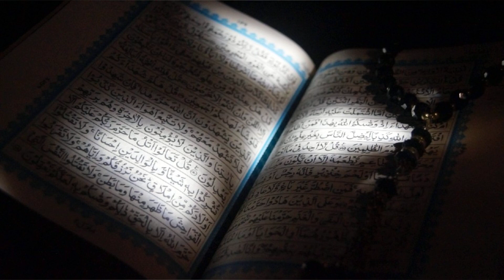IRAQUE CONVOCA REPRESENTANTE SUECO APÓS EXTREMA DIREITA ORGANIZAR 'QUEIMA DO CORÃO'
O Governo do Iraque juntou se hoje à contestação do Irão relativamente à iniciativa de um partido de extrema direita para realizar na Suécia uma 'queima do Corão' e decidiu convocar o conselheiro da embaixada sueca em Bagdade Hakan Rooth. Para o Governo iraquiano. a iniciativa de queimar o Corão. livro sagrado do Islão. constitui “uma provocação em relação aos sentimentos dos muçulmanos e uma ofensa grave à sua santidade”. Esta questão “tem graves repercussões nas relações entre a Suécia e os muçulmanos em geral. seja nos países islâmicos e árabes ou nas sociedades muçulmanas da Europa”. indicou o Ministério dos Negócios Estrangeiros do Iraque. em comunicado. citado pela agência de notícia Efe. O ministério iraquiano instou o executivo sueco a “travar qualquer ato que tenha um caráter sectário ou provoque os sentimentos dos elementos religiosos. especialmente aqueles que afetam as santidades islâmicas”. de acordo com a nota. Desta forma. o Iraque junta se à decisão do Irão de convocar o embaixador da Suécia em Teerão para condenar a convocatória do partido de extrema direita para a queima do Corão. algo que “foi realizado sob o pretexto da liberdade de expressão com o apoio da polícia sueca”. afirmou o Ministério dos Negócios Estrangeiros do Irão. segundo os meios oficiais de comunicação do país. A convocatória do partido de extrema direita Stram Kurs (Hard Line em inglês. Linha Dura em português) para uma simbólica “queima do Corão”. na cidade sueca de Malmo. provocou distúrbios no sábado entre apoiantes do grupo político e contramanifestantes. Um autocarro foi incendiado e outros veículos foram danificados no local onde iria ocorrer a concentração para a realização deste ato. que foi previamente autorizada. O Stram Kurs é um partido xenófobo e islamofóbico marginal. que atua tanto na Dinamarca como na Suécia. e que pretende a proibição do Islão e a expulsão de imigrantes não europeus.